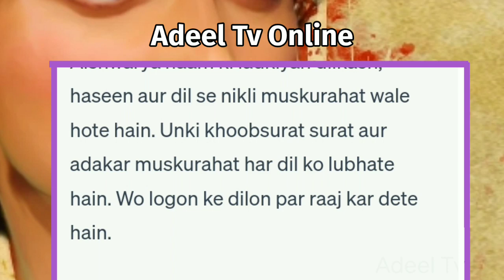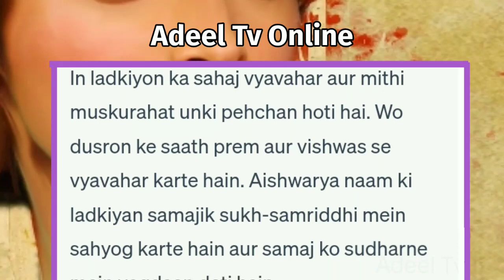Aishwarya Naam Ki Ladki Kaisi Hoti Hai | Aishwarya Naam Ki Ladkiyan Kaisi Hoti Hai | Aishwarya Name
Aishwarya Naam Ki Ladki Kaisi Hoti Hai | Aishwarya Naam Ki Ladkiyan Kaisi Hoti Hai | Aishwarya Name Meaning